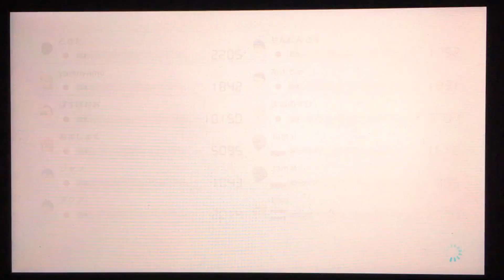マリオカート8デラックス プレイ動画7